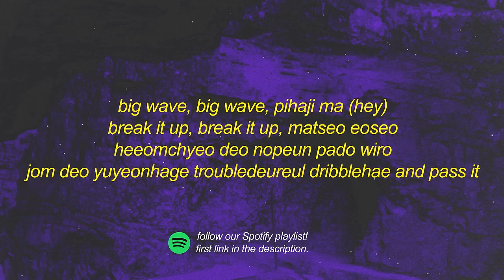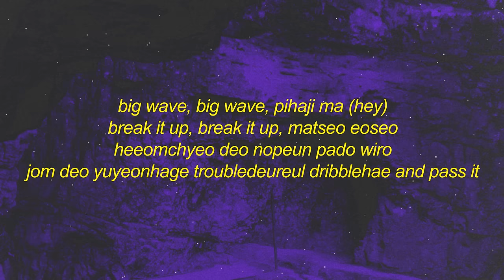NMIXX - DICE x 9lives - labyrinth (TikTok Remix) Lyrics | big wave big wave break it up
Stream NMIXX - DICE x 9lives - labyrinth (TikTok Remix) Lyrics | big wave big wave break it up

[interlude: jinni]
nmixx, change up, let's go

[verse 3: kyujin, jiwoo, jinni]
big wave, big wave, pihaji ma (hey)
break it up, break it up, matseo eoseo
heeomchyeo deo nopeun pado wiro
jom deo yuyeonhage troubledeureul dribblehae and pass it
perfect tenboda nopeun number (number)
geu isangeul hyanghae jump up (leggo)
hyeonsil gateun dreameun ijen ppajyeonawa
kkaeeonado kkaeeona deo sumyeon wireul nara fly high

holographic ricks